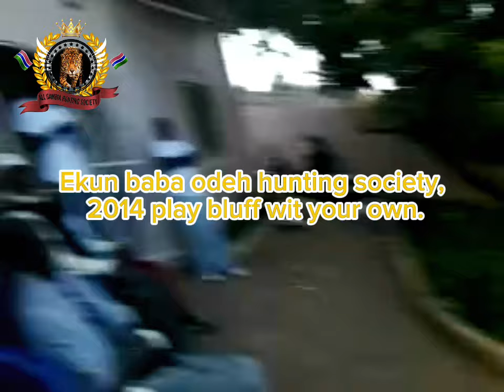Ekun baba odeh hunting society, the Gambia 2014 play.